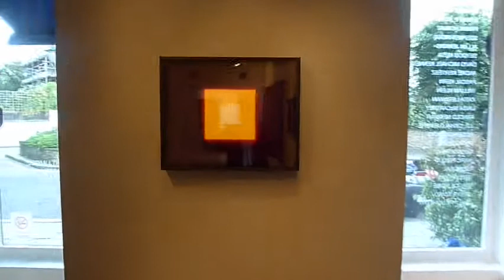Garry Fabian Miller - The Colour of Time Part I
The Colour of Time by Garry Fabian Miller at HackelBury Fine Art in London - Part More information Part II to follow...